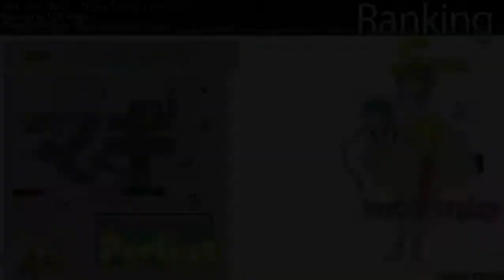Osu! Hatsune Miku - Triple Baka (Insane - 95,75%)